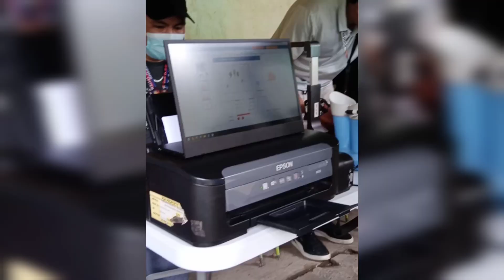PSA National I'd was assist in the School of Bago City Elementary School Neg Occ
Kailangan ng làhat magpa National I'd dahil nakakabuti po sa atin ito, kahit mga batang kender o mga batang nag aaral sa elementarya highschool at college ay kailangan ito sa kanilang paaralan...
PSA National I'd ISang Valid I'd na Siya na magagamit talaga natin